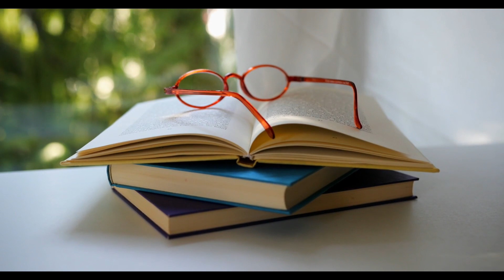Cheap Commercial Auto Insurance Florida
Secure your commercial vehicles without breaking the bank with our comprehensive video guide on cheap commercial auto insurance in Florida. In this informative content, we explore the specific considerations and strategies to find affordable coverage for your business vehicles. Discover how to navigate the competitive landscape of commercial auto insurance in Florida while still obtaining the necessary protection for your assets. Our video provides valuable insights into factors influencing rates, coverage options, and tips for obtaining budget-friendly insurance without compromising on quality. Whether you operate a small business with a single vehicle or manage a fleet, this guide serves as your go-to resource for understanding how to secure cheap commercial auto insurance in Florida. Watch now to make informed decisions and ensure your commercial vehicles are well-protected without breaking the budget.